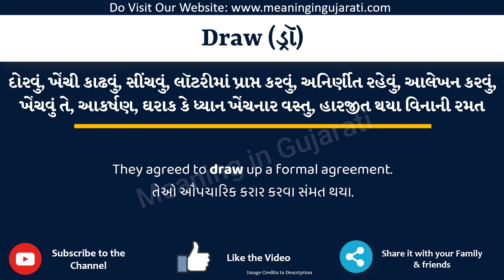Draw Meaning in Gujarati | Draw નો અર્થ શું છે | Draw in Gujarati Dictionary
આ વિડિયો માં તમે Draw નો Gujarati માં અર્થ સમજશો અને એની સાથે Draw નું pronunciation પણ શિખશો. એટ્લે કે તમે Draw ના meaning ની સાથે સાથે એ પણ શિખશો કે Draw ને કેવી રીતે બોલાય, Draw ને બોલવાની સાચી રીત કઈ છે.

તો બસ એક મિનટ માં શીખો Draw શબ્દ ને.

Draw ને examples થી સમજીએ